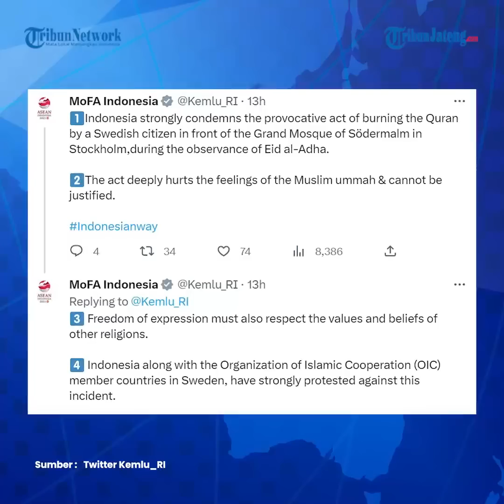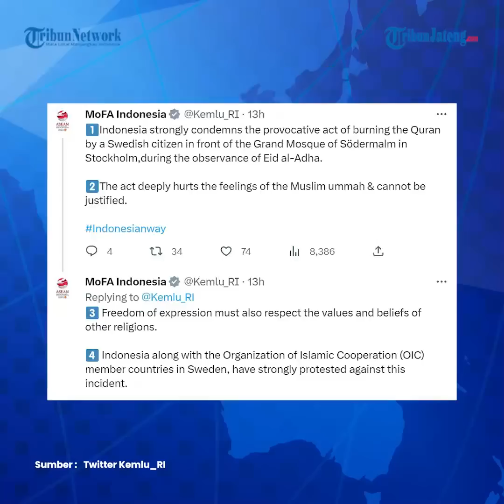Viral Swedia Izinkan Aksi Bakar Alquran saat Idul Adha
Kementerian Luar Negeri (Kemenlu) Republik Indonesia menyatakan mengecam keras aksi provokatif pembakaran Al Qur'an oleh seorang warga Swedia baru-baru ini.

Aksi tersebut dilakukan di depan Masjid Raya Sodermalm, Stockholm, saat Hari Raya Idul Adha.

Kecaman itu disampaikan Kemenlu RI dalam akun Twitter resmi @Kemlu_RI.

Kemenlu pun menyatakan bahwa Indonesia bersama negara-negara anggota organisasi Islam dunia (OKI) di Swedia sudah menyampaikan protes keras atas kejadian ini.